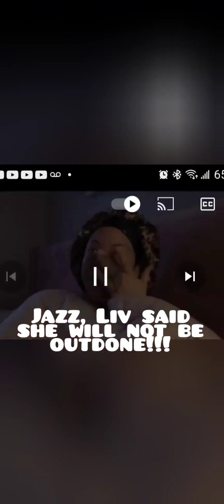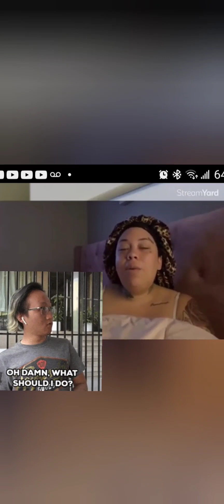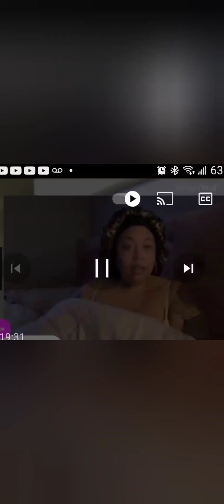Snotty Apologies and DV Tales with A side of Hips!!! A My Jazzy Life & Livs Life Saga.